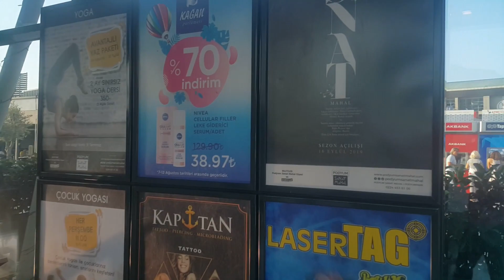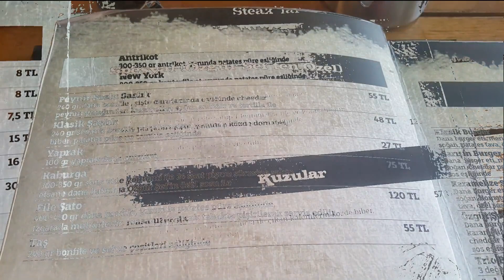PODYUMPARK VLOG 6 | DELİ KASAP'A GİTTİK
Podyum park vlog umda Deli Kasap a gittik ve sizler için Özgür Şefin özel Dana Şaşlık ından yedik.
Aynı zamanda Deli Kasap menü sünü de sizler için çektim.Eskiye göre fiyatları daha makul.

Bu kanalda sizlere eğlenceli içerikler ve gittiğim yerler hakkında tecrübelerimi aktarıyorum.